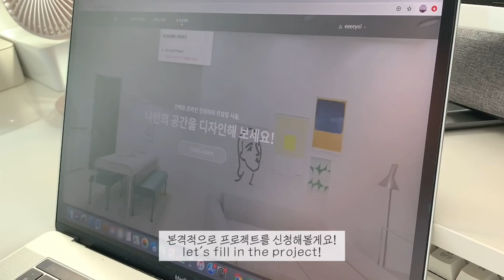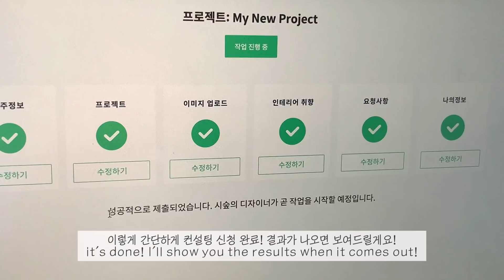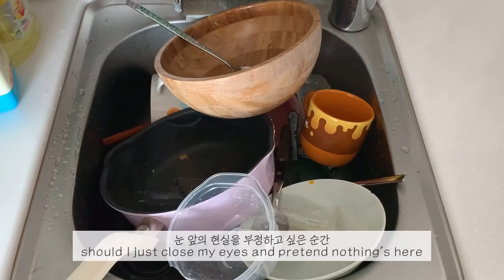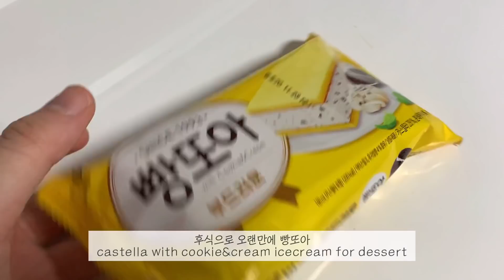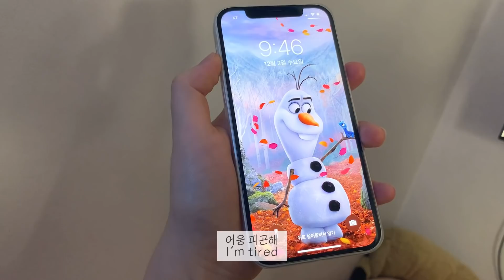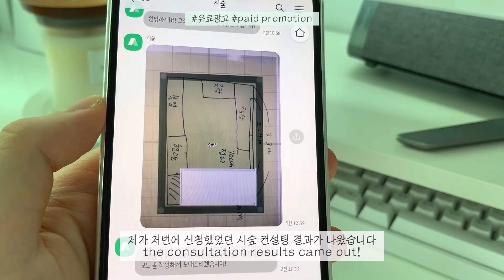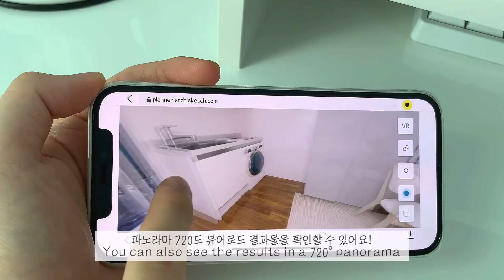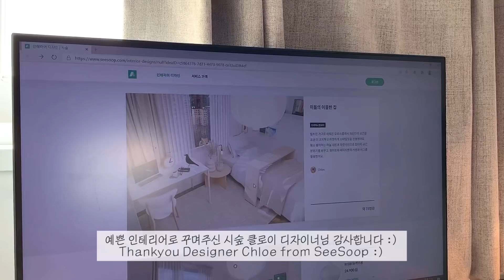(eng)VLOG_브이로그 유튜버는 컵이 깨져도 카메라부터 키거든요, 밥 해먹고 강의 듣는 평범한 대학생 일상, 아크네 로즈멜란지 머플러 언박싱, 언택트 인테리어 컨설팅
이번 영상에서는 언택트 인테리어 컨설팅 브랜드 시숲 에서 자취방 홈 스타일링을 받아봤어요! 여태까지 인테리어 컨설팅은 큰 가구들을 추천해주고 방 구조를 짜주는 거창한 일이라 생각해서 이런 빌트인 가구가 들어있는 원룸에서는 컨설팅을 받는게 의미 없을 거라 생각했었어요. 하지만 이렇게 기존의 공간의 분위기를 확 바꿀 수 있는 홈 스타일링을 받는 인테리어 컨설팅도 가능하더라구요! 인테리어와 방꾸미기에 관심이 많은 집순이로써 전문가의 손길을 느껴 볼 수 있었던 뜻 깊은 경험이었어요. 특히나 방문 예약 잡을 필요 없이 제가 찍은 사진만으로 이뤄지는 언택트 컨설팅이라는게 너무 마음에 드는 부분이었습니다 허허 인테리어 컨설팅에 관심이 있으신 분들은 한 번 시숲의 서비스를 이용해보는 것을 추천드립니다!

이제 점점 종강이 다가오면서 슬슬 바빠지는 시기가 왔네요..
매일 매일 강의 듣고 밥 먹고 과제하는 평범한 일상의 반복이지만
종강이라는 단어를 떠올리며 열심히 버티구 있슴다…
그나저나 벌써 12월이라니!!!
친구들과 새해에 카운트다운을 한 영상을 올린게 엊그제 같은데
벌써 2020년이 끝나가고 있다는게 정말 믿기지 않아요
23도 암튼 20대 초반인거죠?
원래 27살까지 초반, 28살부터 중반, 29살부터 후반인거잖아요?
그니까 저도 내년에도 암튼 20대 초반인거임

오늘 영상도 재밌게 봐주시길 바라요!
언제나 영상 시청하러 와주셔서 감사합니다
쌀쌀해지고 있는 요즘 다들 단디 챙겨입으세요!

애플펜슬 스티커-팝스킨
탁상용 선풍기-루메나
이불커버-엘레나하임
강아지 인형-이케아

camera :  iPhone XS, iPhone 12
edit : VLLO